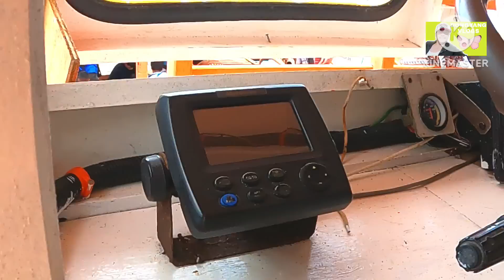SUBRANG LAKI NG BANGKANG ITO,@JaperSniperOfficial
SUBRANG LAKI NG BANGKANG ITO#tuna